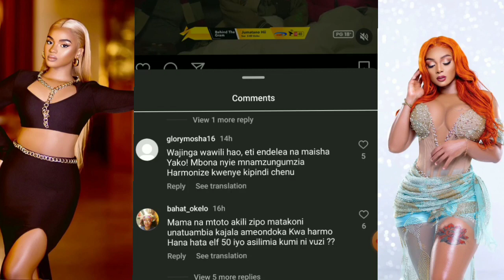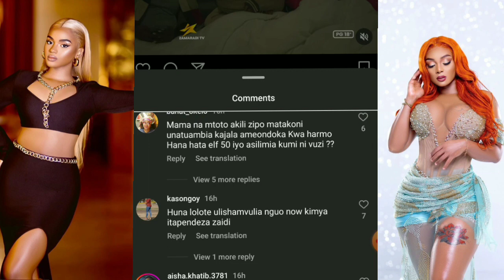KAJALA AUNGANA NA PAULA KUMLIPUA HARMONIZE!!, ''KUMBE KAJALA ALIONDOKA NA ELFU50'' KWA HARMONIZE!!